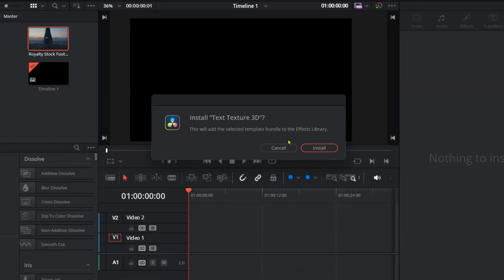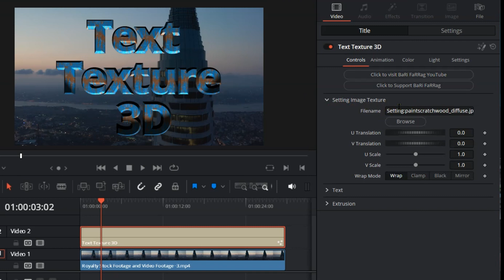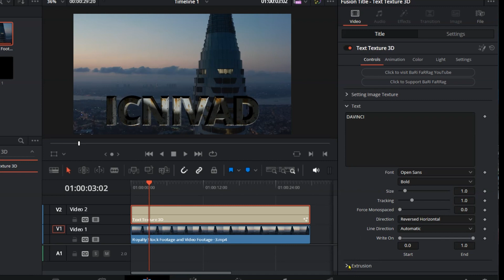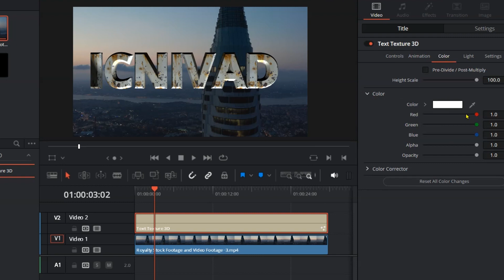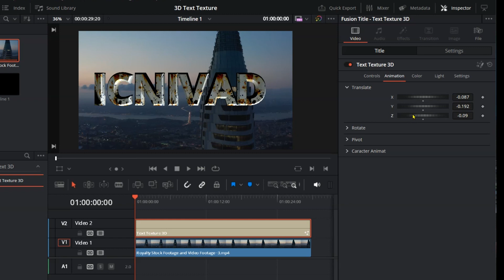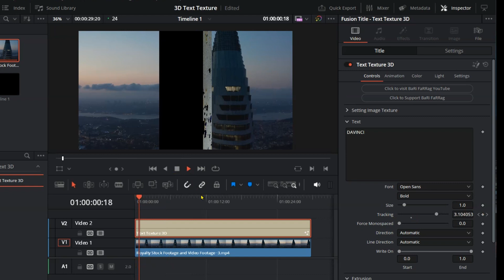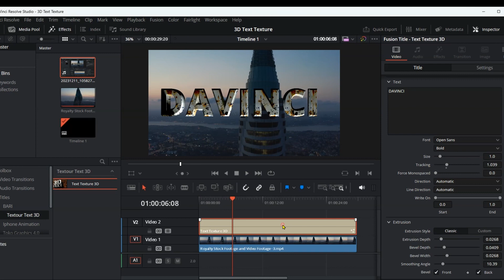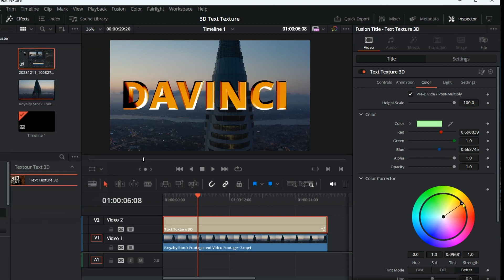3D Text Texture - PLUGIN in EDIT Page - Davinci Resolve 18.6 - دافنشي ريزولف 18.6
رابط تحميل البلوجن ..
رابط تحميل البلوجن للداعمين..
الان يمكنك عمل الالاف من  عناوين 3D بكل أنوعها  في صفحة التحرير في برنامج دافنشي ريزولف . إنه بلوجن مرن ومنظم وسهل الاستخدام يمكنك من خلاله خلق اي عنوان ثلاثي الابعاد مع أي صورة بصيغة jpeg أو png . كما يمكنك استخدمة في خلق عناوين ثلاثية الابعاد عادية واختيار اللون المناسب . كما يمكنك التحكم في التحريك ثلاثي الابعاد بكل سهولة وايضا يمكنك التحكم في الاضائة .

اتمنى ان يكوم هذا المنتج مفيد لكم.